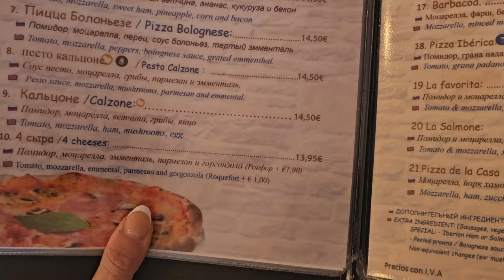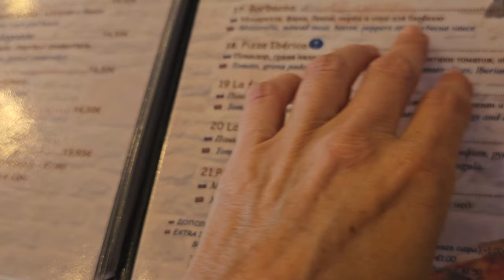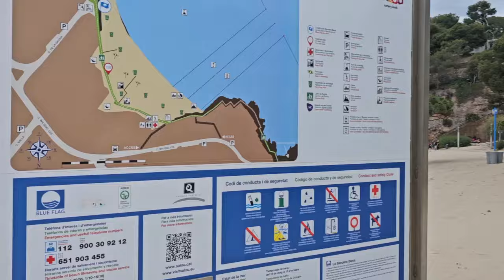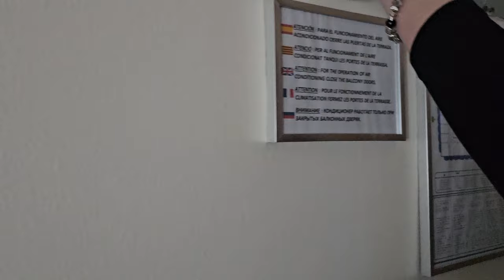Pierwszy VLOG z wakacji Maj2024-CostaDorada-SALOU/ AlbatrosFamily***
EMAIL:Wspolpraca/Business